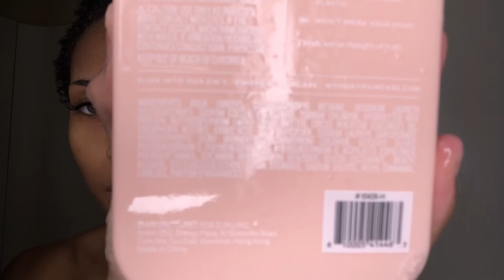TRYING “MONDAY HAIRCARE” SHAMPOO & CONDITIONER| YAY OR NAY??